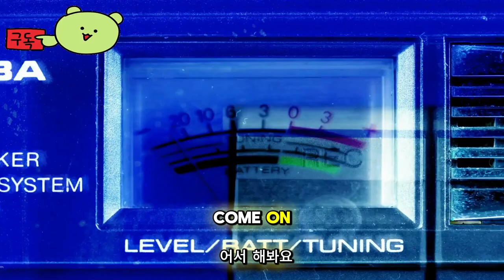콰이어트 플레이스 더 로드 어헤드 ( A Quiet Place: The Road Ahead ) 공식 공개 영상 조용한 장소의 더 로드 어헤드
조용한장소:더로드어헤드
콰이어트 플레이스:더로드어헤드
AQuietPlace:TheRoadAhead

🕹️Game content
A Quiet Place: The Road Ahead는 비평가들의 호평을 받은 블록버스터 영화 프랜차이즈에서 영감을 받은 싱글 플레이어 공포 어드벤처 게임으로, 치명적인 생물의 침입 후 독특한 생존자 이야기를 강조합니다. 이 독점적인 스핀오프에서 가족 간의 갈등 속에서 위험한 종말을 견뎌야 하는 젊은 여성의 여정을 경험하는 동시에 자신의 내면의 두려움을 받아들이세요.

불안한 분위기 - 소리만을 사용하여 사냥하는 끔찍한 생물로부터 숨거나 몰래 지나가면서 고요함을 추구하면서 절대적인 공포를 경험하십시오.

알려지지 않은 이야기 - 새롭고 섬뜩할 정도로 고요한 포스트 아포칼립스 풍경을 탐색하려는 젊은 생존자가 되어 영화 A Quiet Place에서 영감을 받은 극적인 모험을 시작하세요.

⚡Game Developer
 스톰마인드 게임